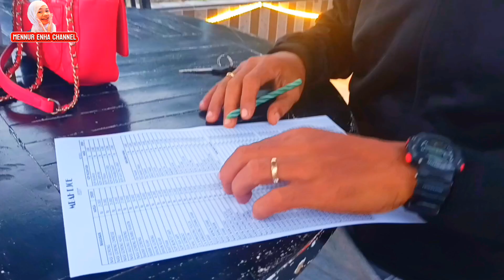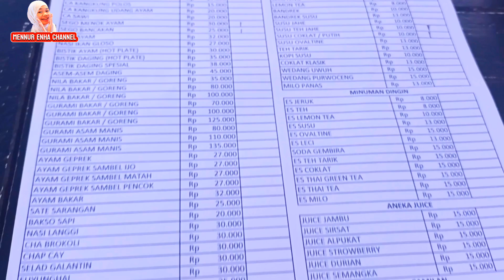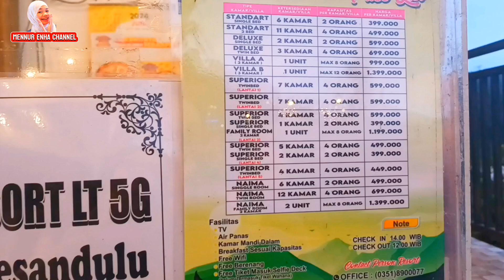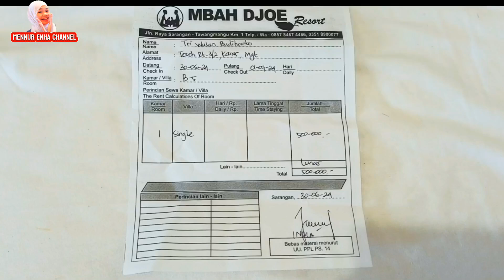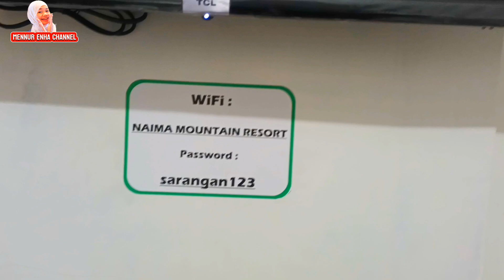review lengkap kamar hotel villa spot foto dan restaurant di mbah djoe resort tawangmangu